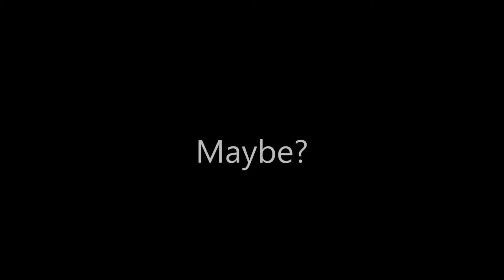Welcome to SLAPtopia- eps 2 Makin' a WAAALLLLL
I will make a huge wall. You just wait and see.